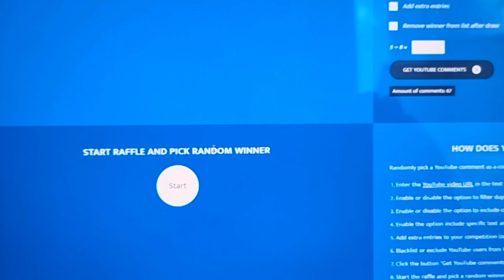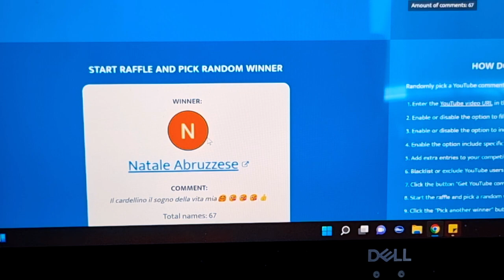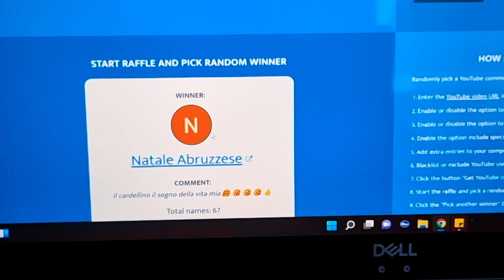Aggiornamento dei Cardellini sul nido 🪺 + Estrazione premio 🤩👍😉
Come promesso oggi facciamo insieme l'estrazione del premio messo in palio la settimana scorsa, ci saranno moltissimi altri premi per voi in arrivo non dimenticatevi di iscrivervi e commentare 👍😉

per qualsiasi informazione su la disponibilità dei Cardellini potete contattarmi su WhatsApp o Facebook

alla prossima 🦅

** Se avete gradito il video o è stato utile, ricordati di dargli un "like" e valuta la possibilità di iscriverti, alla prossima ! **

allevamento del cardellino
mutazione del cardellino
cardellino
cardellini
canto del cardellino
malattie del cardellino
preparazione del cardellino
stagione riproduttiva del cardellino
miscela per cardellino
come riprodurre il cardellino
cardellino parva
cardellino nostrano
cardellino major
cardellino balcanico
cardellino majoor
cardellini
pezzato
panache
testa
aquila
bianca
albino
pheo
aurora
opale
isabella pastello
pastello
bruno pastello
eumo pastello
agata pastello
nero
cardellino nero
bianco occhi neri
favato
gola bianca
unghie bianche
ancestrale
classico
portatore
genetica
bruno
agata
isabella
eumo
fegato
coccidiosi
baytril
baycox
mutazioni rare
piu costoso
belgio
reggio emilia
canarini
canarino
allevamento del canarino
mosaico
arlecchino
portoghese
nutrizione
gabbie
voliere
gabbia
volliera
negtino della bolivia
negrito
uccelli
animali
volatili
veterinario
mostre
belgio
anellamento
anelli
allevatore di cardellino
cardellini panache
allevatore di canarini
mosaici canarini
canarini arlecchino
alimentazione del cardellino
genetica nel cardellino
come allevare il cardellino
come preparare il cardellino per l'allevamento
cardellino testa d'aquila
cardellino gola bianca
malattia del cardellino
coccidiosi nel cardellino
megabatteri nel cardellino
fungizone
esb3
baycox
baytril
tutte le mutazioni del cardellino
consigli per l'allevamento del cardellino
come curare il cardellino
tutto sul cardellino
sbiancamento per il cardellino
cardellino isabella pastello
canto del cardellino